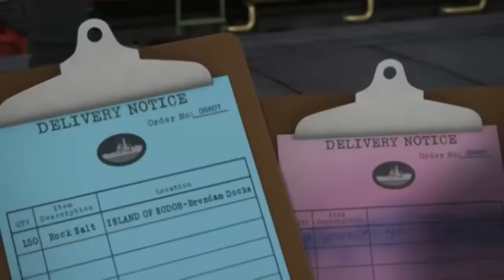Thomas & Friends™ No Steam Without Coal + More Train Moments Cartoons for Kids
Bill and Ben tease Timothy for being an oil-burning engine, but when the clay pits run out of coal, they realise that being an oil-burning engine has its advantages.

Thomas is the No. 1 blue engine. He is a cheeky little engine who often gets into scrapes, usually by being over-eager to do things best left to bigger and more sensible engines. But clouds never last long in Thomas’ world and soon he’s bustling about again, playing his part in the yard and on his very own branch line. Thomas works hard and he always strives to be a “Really Useful Engine.”

Thomas is a real friend to kids. Inspired by his adventures in episodes or books, your child then lives out their own Thomas stories through imaginative train play.  As a result, they begin to understand important life lessons about problem solving and their emotions.  Through their friendship with Thomas, you may witness physical, cognitive and social growth.